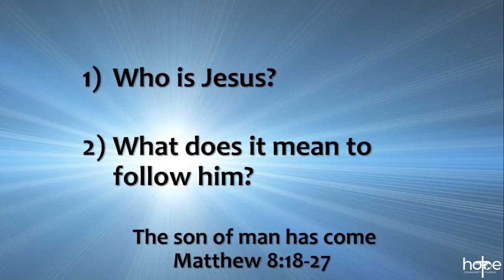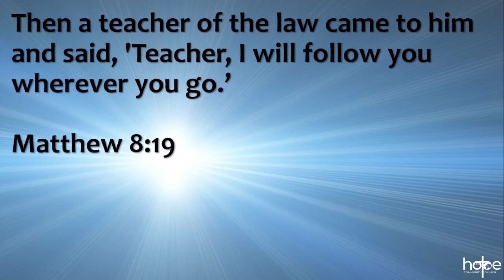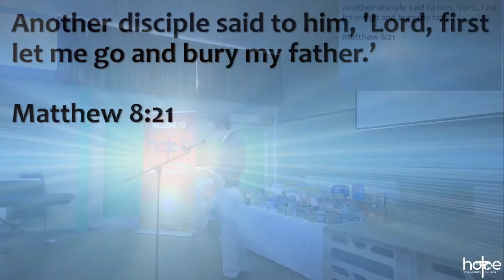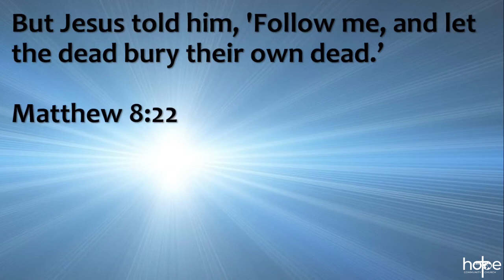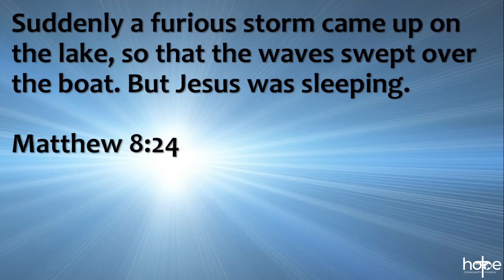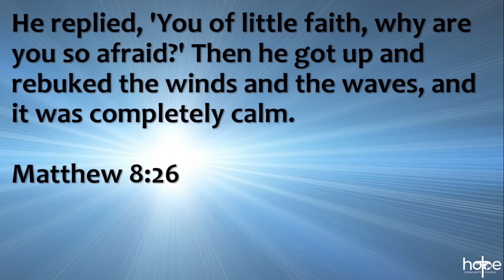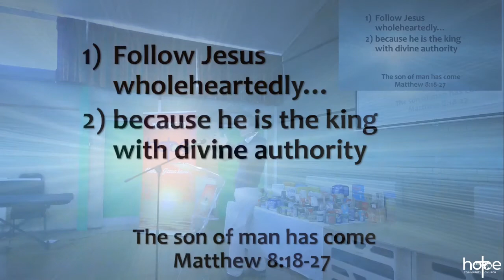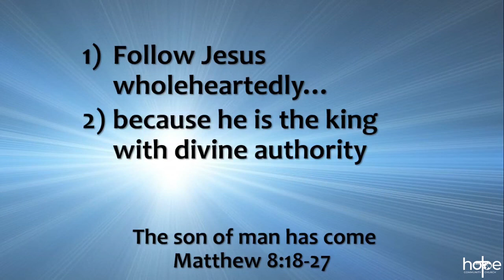The Son Of Man Has Come - Matthew 8 v18-27 - Hope Community Church, Biddenden - 10 Oct 2021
Recorded on the morning of 10 Oct 2021. Pastor Dave preaches from Matthew, Chapter 8 v18-27. The sermon/message title is 'The Son Of Man Has Come'.